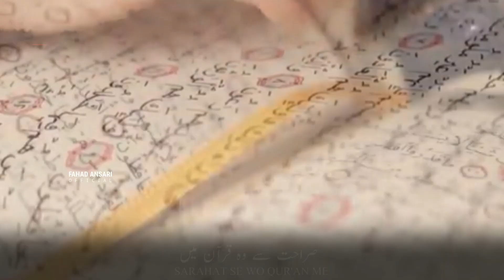Heart Touching Islamic Status | Qayamat Aa Ke Rahni Hai | Emotional Status 2021 | HD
Beautiful Islamic WhatsApp Status | Emotional Status 2021 | Whenever I Start Falling | HD

Qayamat Aa Ke Rahni Hai | Atiqur Rahman | New Status | Atiqur Rahman Status